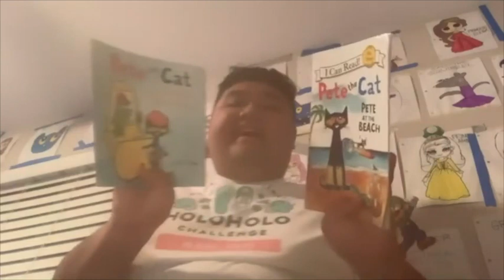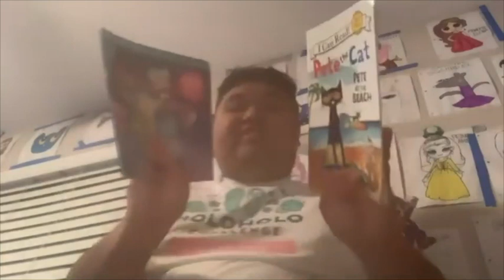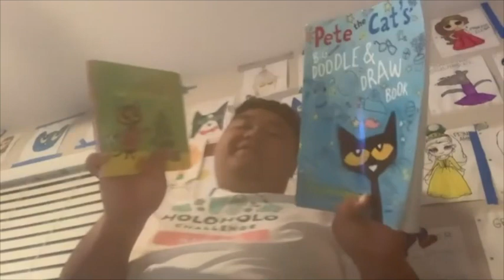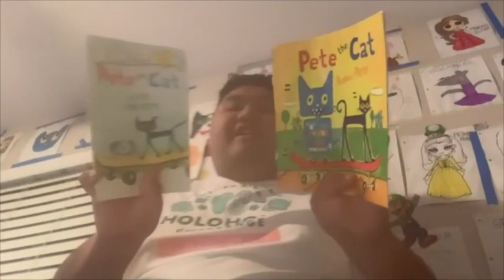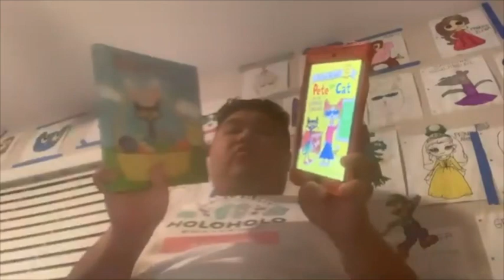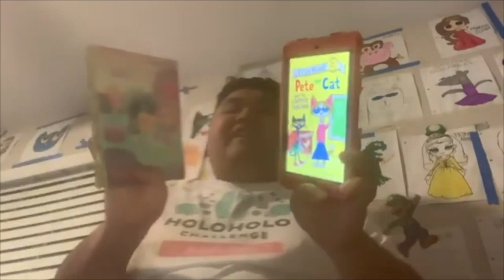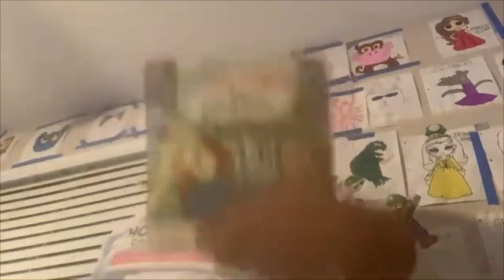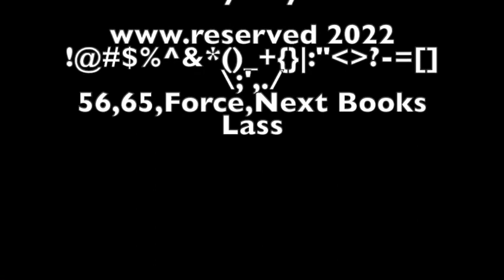Short Kobe and iPad Winter Break